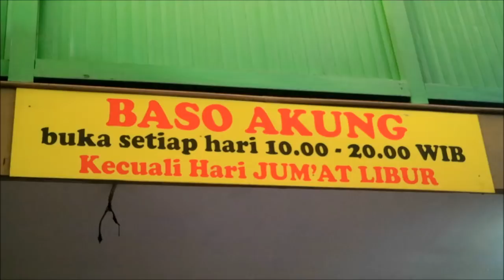TENTARA AMERIKA MUKBANG BAKSO BANDUNG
VLOG KALI INI BLACK DITEMANI TAMU DARI JAUH
DARI NE YORK USA GAESSS
TERNYATA DIA ADALAH DULU NYA PERNAH JADI US MARINE

KEBETULAN BLACK LAGI DI BANDUNG, JADI BLACK AJAK DOI MAKAN DI SALAH SATU BAKSO PALING TERKENAL DI BANDUNG

NONTON SAMPE ABIS YAAAA

STAY HUNGRY
HAPPY EATING!

alamat kalo mau kirim2 : Jl.dahlia 1 no.4 perum gunung jaya permai cisaat sukabumi